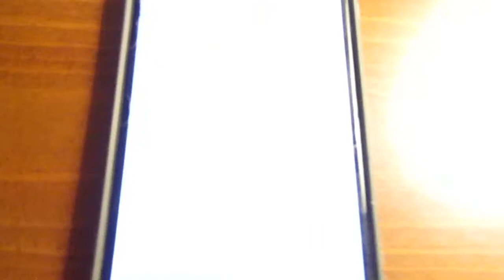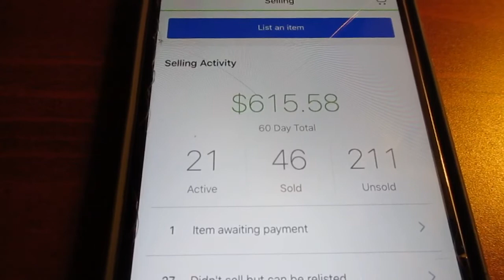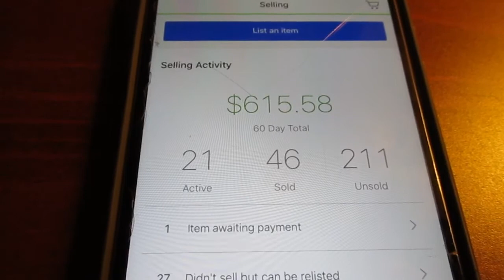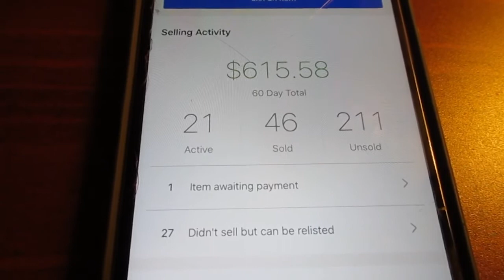My First Week Sales Update For Amazon FBA And A Little Bit Of eBay Talk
What's going on guys! Back with another update for you guys on my progress through Amazon FBA and I'm finally getting back to eBay some! I'll be sure to make a series specifically for eBay along the way while continuing the journey through Amazon FBA. Happy selling!